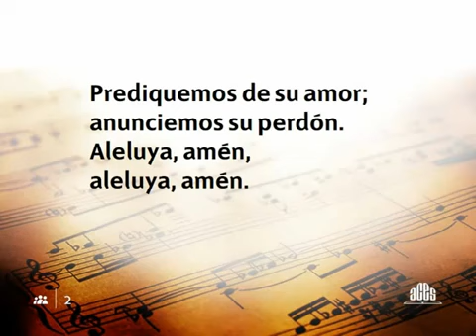009Alabemos al Seor - Nuevo Himnario Adventista